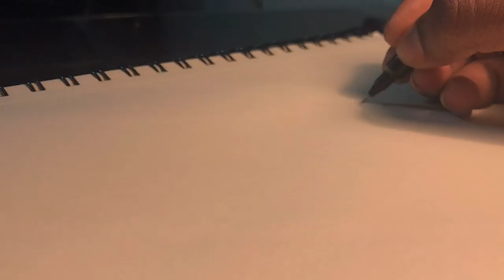Calligraphy on an old carpet - The Artist Network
Hi Everyone!
Welcome to the latest episode of The Artist Network!
Today we are going to do a carpet painting
This is the first time i'm doing it and the process seems hard but lets see how hard it is and how much time it will consume to finish it.

Usually the used carpets where throw away after years of use and buy a new one, thats the normal thing!

Today I'm going to show how to recycle the carpet, There are a lot of challenges to create artwork on a carpet. First challenge is it is not like a canvas for example on a canvas we only need 2 or 3 coat paints  to fill and get thick and vibrant colors also get a good result. But on a carpet it's totally different, it needs a lot of colors, it's needed 5 to 6 coats of paint is not enough to get thick colors (eg Yellow)  another challenge is it's not exactly a flat surface so we can't expect an accurate shape when we paint. We can try to overcome these challenges and will show how to create a calligraphy art on it!

TIP OF THE DAYAll the Artist or Art Lover need to create on sketch a day!
Try to find 10 minutes a day to make a sketch, maybe you stop doing the art because of the personal commitment or work pressure so if you try to restart it again then it will make a positive impact to the life, It will help and give inspiration to create more and more art and also the skill will get improve and it will boost the confidence level because of the daily sketching!
So try to sketch everyday and create something amazing!